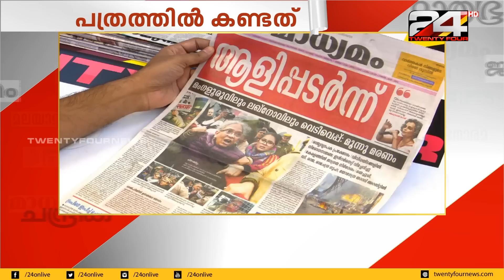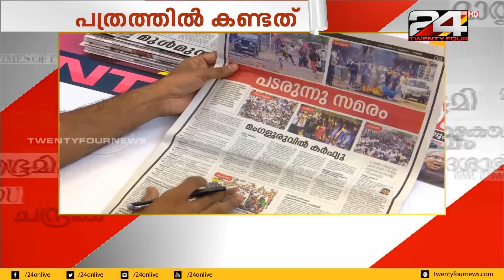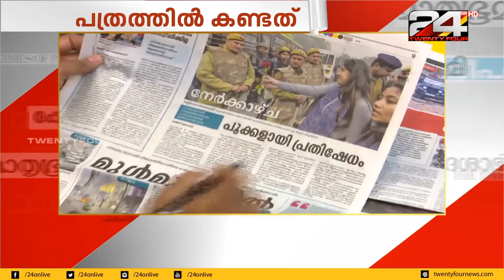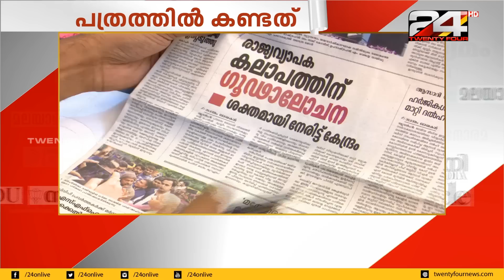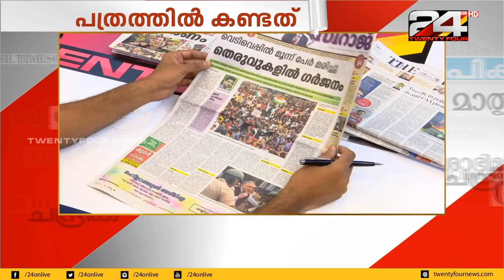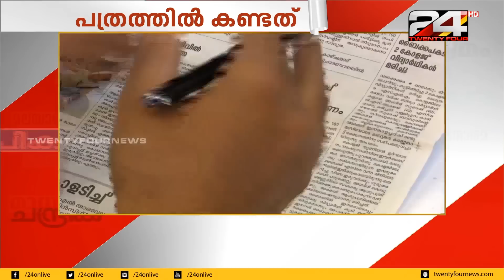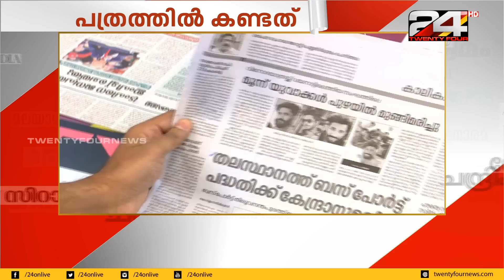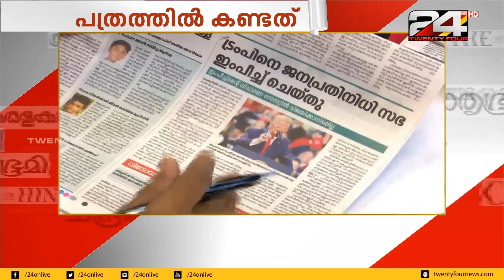പത്രത്തിൽ കണ്ടത് | 20 DECEMBER 2019 | 24 NEWS